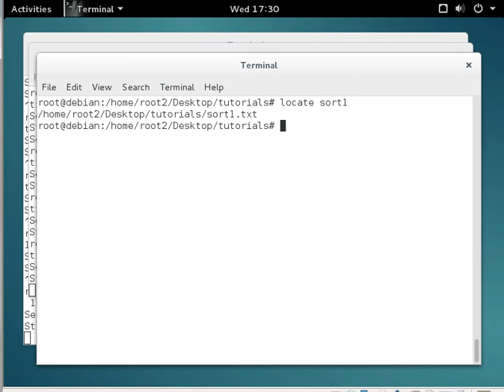locate - Command to Locate a File [Debian Linux]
Use the locate command to search for a file. . .